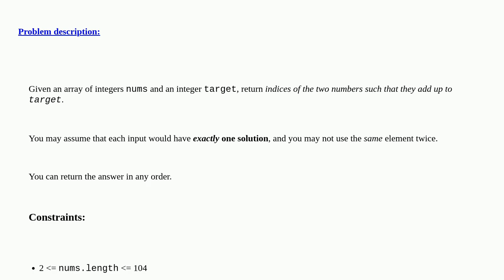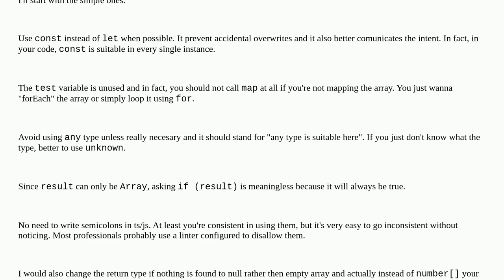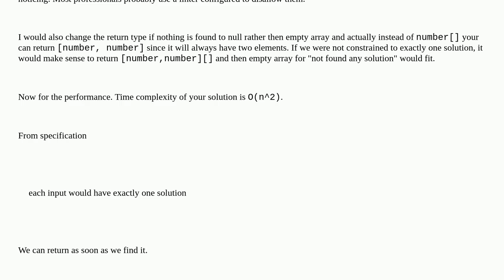Two Sum Leetcode problem using Typescript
A special thanks goes out to the community

  typescript